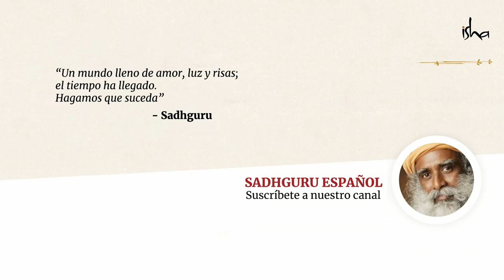¿Por qué estoy estresado?│Sadhguru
Sadhguru indaga sobre por qué la gente sufre tanto estrés en el mundo actual. Si tú le preguntas a las personas por qué están estresadas, la respuesta de muchos sería que es a causa su trabajo. Pero, incluso si te ocuparas de su proceso de supervivencia y dejasen de trabajar, ellos no encontrarían contento en la vida.

Con la historia de un obispo de la Iglesia Ortodoxa que busca a un Yogui de la India, Sadhguru explica que la vida es, esencialmente, nuestra creación. Si hacemos las cosas correctas, la dicha será nuestra manera natural de estar. Pero si manejamos las cosas de forma inconsciente, nuestra situación interna podría volverse una absoluta confusión.